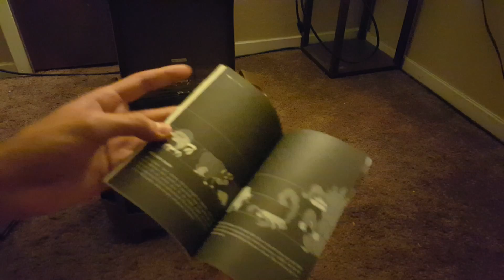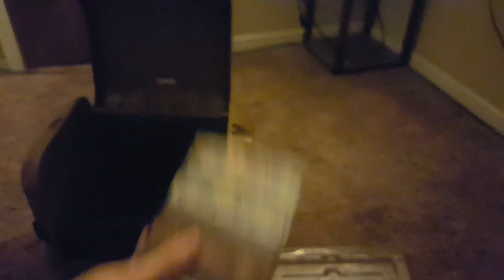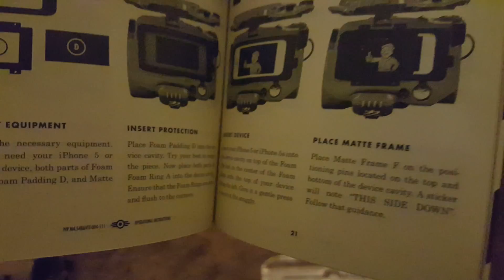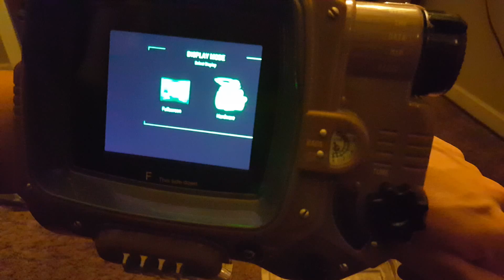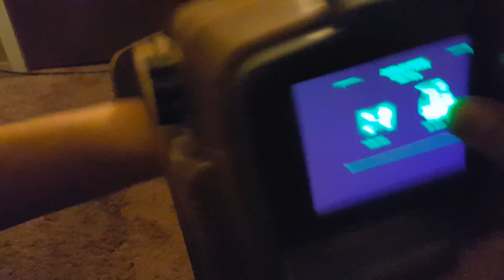Fallout 4 Pip-Boy Edition Unboxing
I finally got it!!! I have been waiting so long for this. This is the unboxing of the Fallout 4 Pip-Boy Edition. Look forward to gameplay real soon. Bye bye.